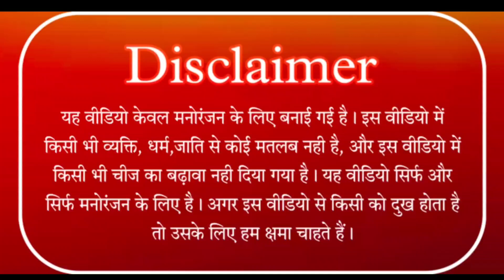शराबी भतार sarabi_bhatar Narendra_Rajbhar_Azamgarh bhojpuri_comedy2023 🤔😄 🥳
Actors:- Narendra Rajbhar, Rajni Riya, Monu Anwadi, Sachin Gautam, Satish Prajapati.
Director:- MK Bhai Recording Studio Didarganj, Azamgarh U.P.
Camera Man:- MK Bhai
Story:- Narendra Rajbhar
Video Editing and Music:- Narendra Rajbhar.
Company - 👉 Narendra Rajbhar Azamgarh

सराबी भतार
शराबी भतार
sarabi bhatar
bhojpuri comedy
Awadhi comedy
Narendra Rajbhar
Narendra Rajbhar Songs
Narendra Rajbhar video
Narendra Rajbhar videos
Narendra Rajbhar comedy
Narendra Rajbhar comedy video
NarendraRajbhar955
Narendra Raj
Narendra Rajbhar Azamgarh
narendra rajbhar azamgarh
Narendra Raj comedy
Narendra Raj video
monu anwadi ki comedy
monu anwadi
Satish Prajapati comedy
Satish Prajapati
NR Videos
नरेंद्र राजभर
नरेंद्र राजभर वीडियो
नरेंद्र राजभर कॉमेडी वीडियो
नरेंद्र राजभर सॉन्ग